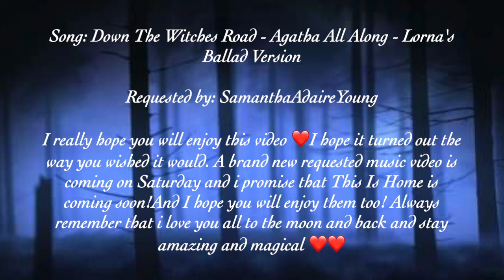OUAT Cast - Down The Witches Road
Here comes the OUAT Cast with Down The Witches Road and I really hope you will enjoy this video ❤️I hope it turned out the way you wished it would. A brand new requested music video is coming on Saturday and i promise that This Is Home is coming soon!And I hope you will enjoy them too! Always remember that i love you all to the moon and back and stay amazing and magical ❤️❤️